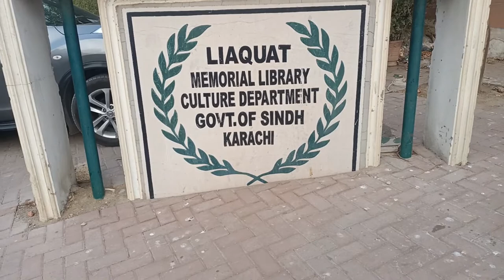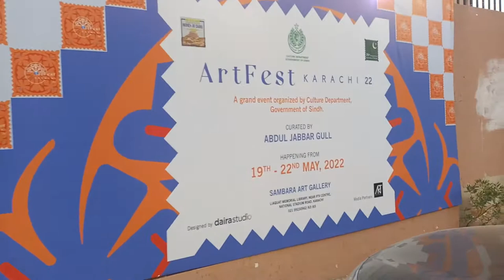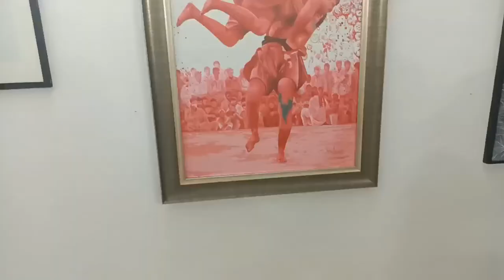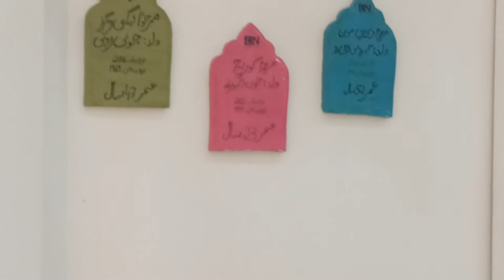Sambara Art Gallery Memorial Library National Stadium Road, Karachi#karachi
Host by nabila Khan
Camera Man Aslam lakho, M K Tanoli, Sheraz Tanoli ,M Khalid Tanoli